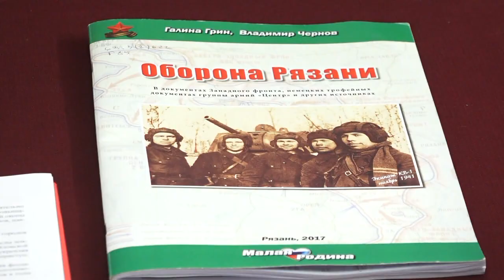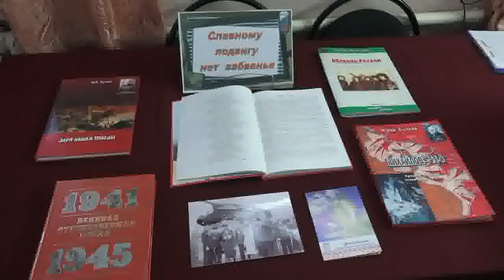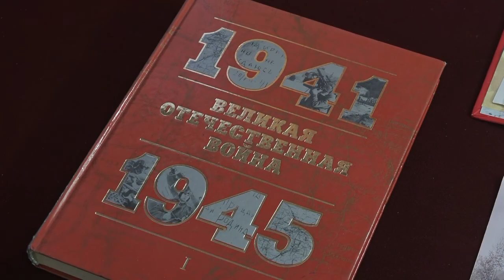Вечер памяти освобождения Михайлова в ВОС